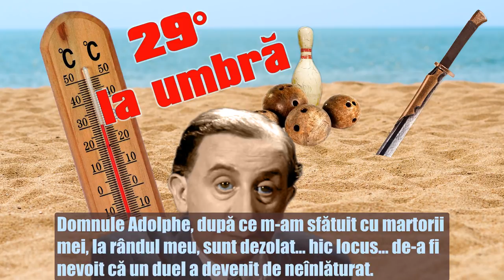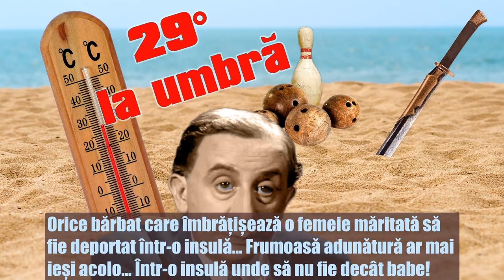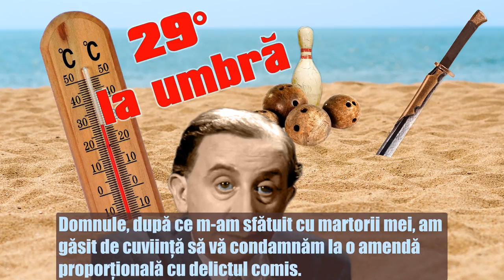29 DE GRADE LA UMBRĂ cu Birlic, Niki Atanasiu 🎭 Teatru Radiofonic Subtitrat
Teatru radiofonic după comedia într-un act de Eugène Labiche, reprezentată pentru prima dată la teatrul Palatului Regal din Paris în 1873. Înregistrare din anul 1965. Subtitrat de

Actori în distribuție:
Grigore Vasiliu-Birlic (Dl Pomadour)
Nineta Gusti (Dna Pomadour)
Niki Atanasiu (Adolphe)
Florin Scărlătescu (Courtin)
George Groner (Piget)
Haralambie Polizu (Thomas)
Ion Marinescu (Crainicul)

Traducerea și adaptarea radiofonică - Lucia Pascal și Victoria Gheorghiu.

Subtitrare motor de căutare a replicilor din teatru și film românesc.